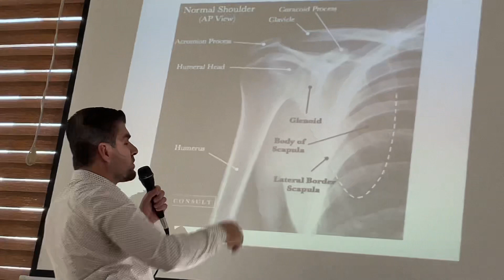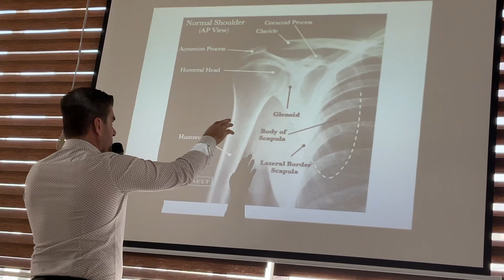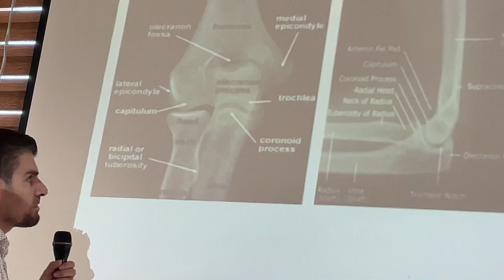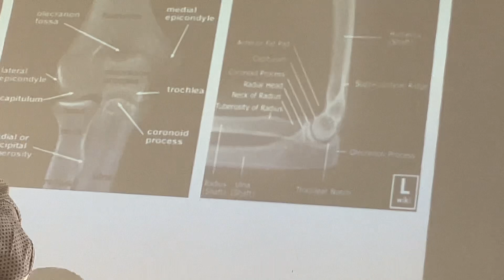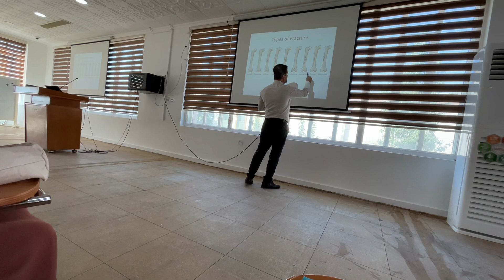MSK / Session 1 L2 / Radiographic Anatomy & Fractures of Upper Limb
29/October/2023
Class A